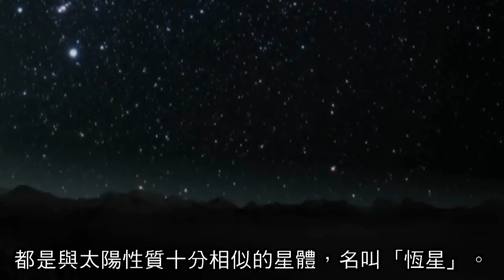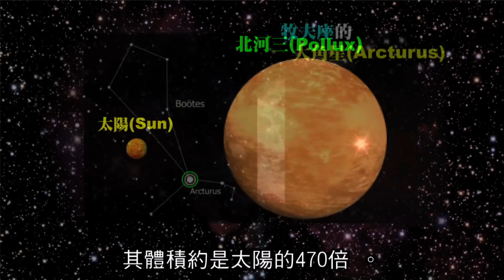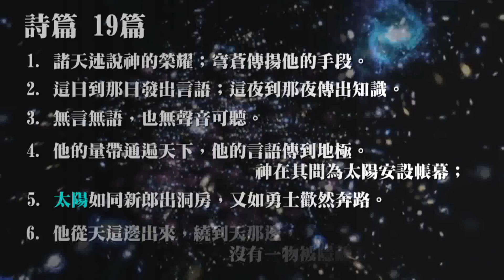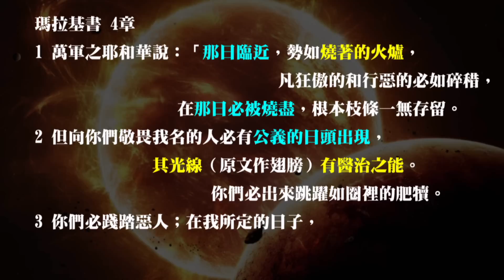2012 榮耀盼望 Vol.50 宇宙中和我們的太陽相似的恆星